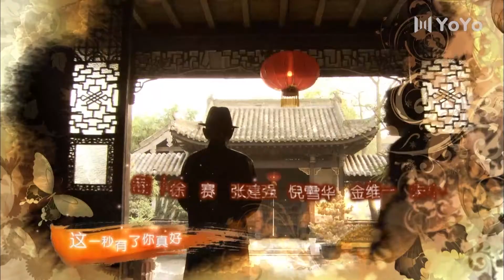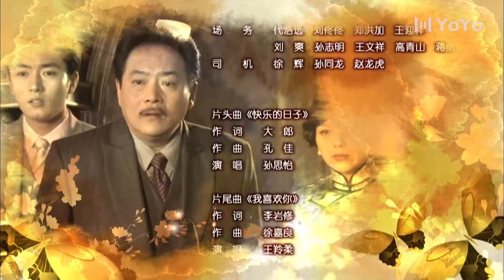【FULL】刁蛮新娘 11（杨幂/孙坚/李东学/王琳/田丽） | 优优青春剧场YoYo Fun Station